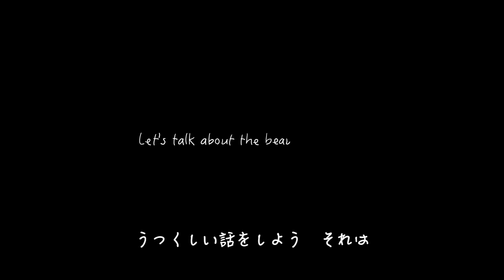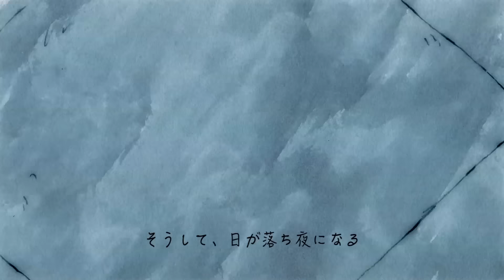LOVE&GIFT 2015 Christmas "Beautiful Stories" long ver.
自分自身へのご褒美や周りの大切な人へのギフト・・モノをみて人を感じる。人を想って­何かを伝えたくなるそんな温かなギフト文化を創造するH.P.FRANCEのLOVE­&GIFT 2015 Christmas “Beautiful Stories”」

【CREDIT】
Animation Filmmaker:Yutaro Kubo
Narration:Morris Goldman
Text Concept:Yuko Kuniyoshi(H.P.FRANCE)